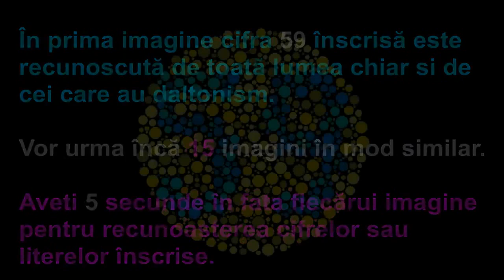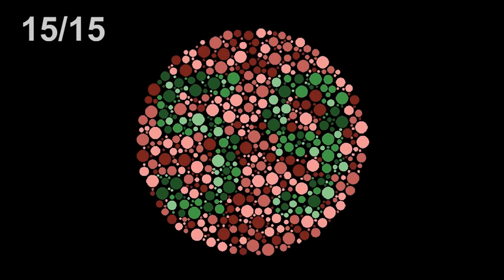Ce este daltonismul - Ce este discromatopsia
Ce este daltonismul? Şi ce este discromatopsia? Avem un articol dedicat aici